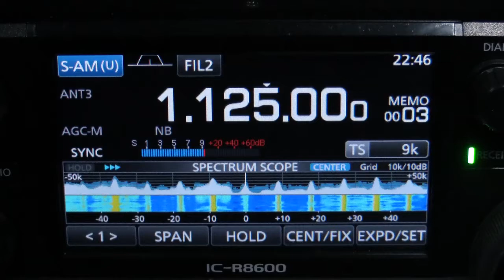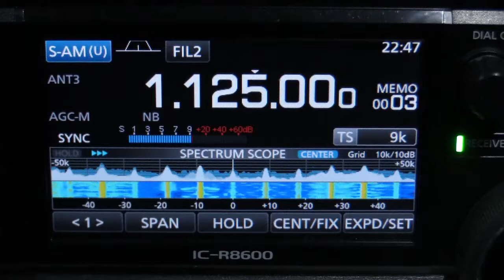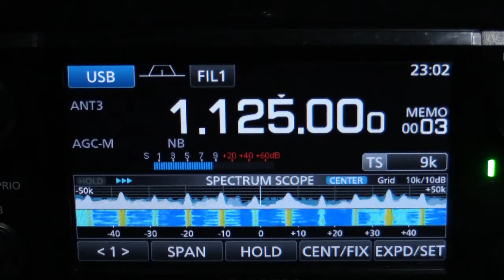1125khz DXGM Davao Philippines with ID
Breaking through 1RPH Canberra with talk & ID "DXGM Super Radyo".

ID is 3:13 at in the video

Location: Cooma NSW Australia
Antenna: 200m BOG @ 300DEG
Date: 21th August 2022